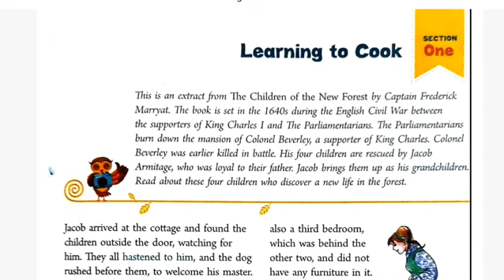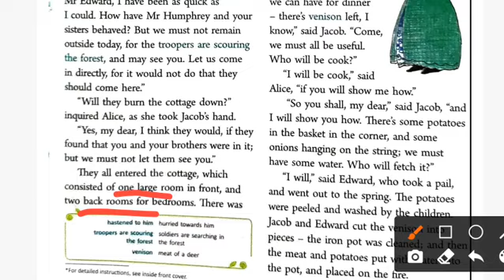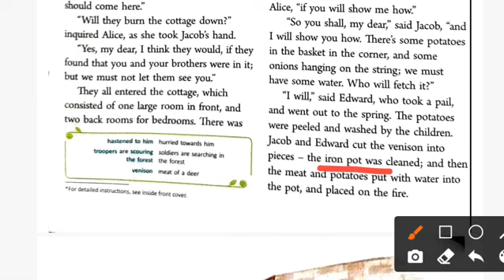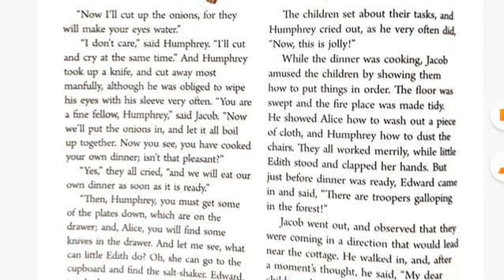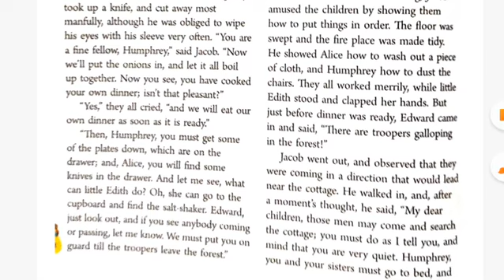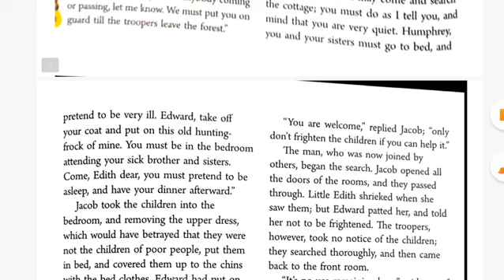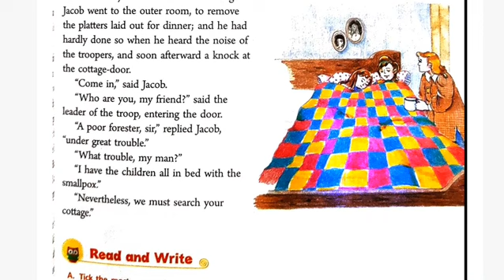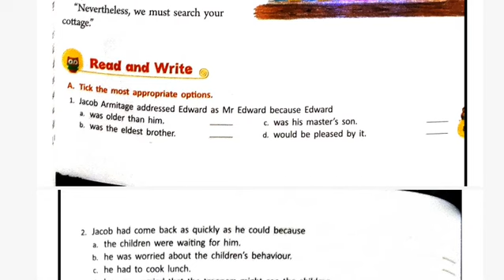Learning to cook chapter in hindi of class 6 English ratna sagar communicate explanation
𝙀𝙭𝙥𝙡𝙖𝙣𝙖𝙩𝙞𝙤𝙣 𝙤𝙛 𝙘𝙝𝙖𝙥𝙩𝙚𝙧 𝙖𝙣𝙙 𝙥𝙤𝙚𝙢

chapter 6 a teacher for all season (poem)

𝙌𝙪𝙚𝙨𝙩𝙞𝙤𝙣 𝘼𝙣𝙨𝙬𝙚𝙧 𝙊𝙛 𝘼𝙡𝙡 𝘾𝙝𝙖𝙥𝙩𝙚𝙧𝙨

𝙀𝙭𝙚𝙧𝙘𝙞𝙨𝙚 𝙨𝙤𝙡𝙪𝙩𝙞𝙤𝙣 𝙛𝙤𝙧 𝙘𝙝𝙖𝙥𝙩𝙚𝙧𝙨